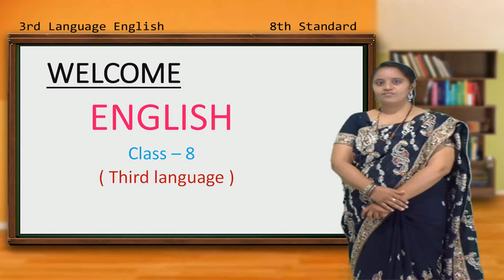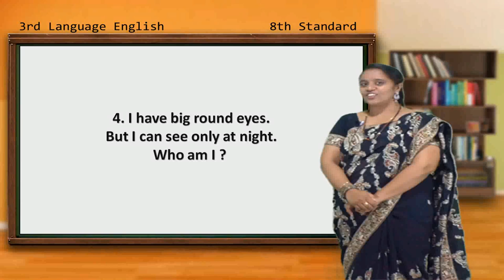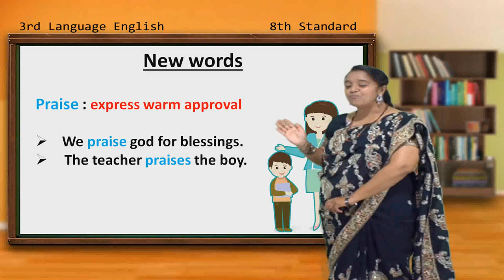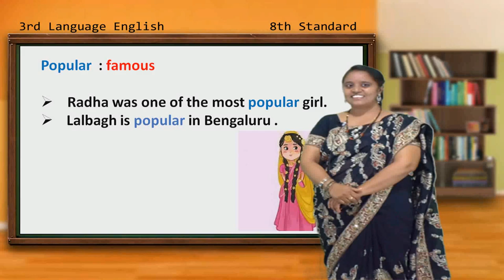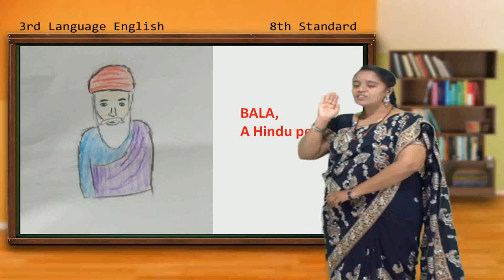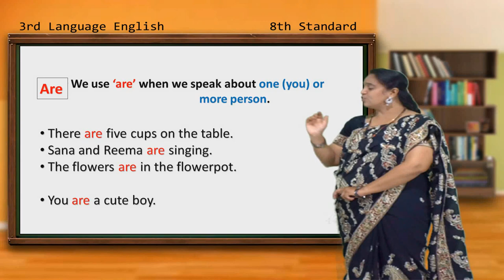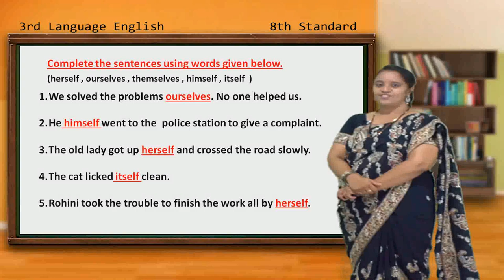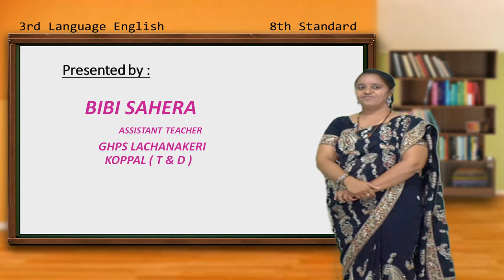Samveda E Classes - 8th Standard 3rd Language ENGLISH PROSE 3 GURU NANAK EPISODE 3